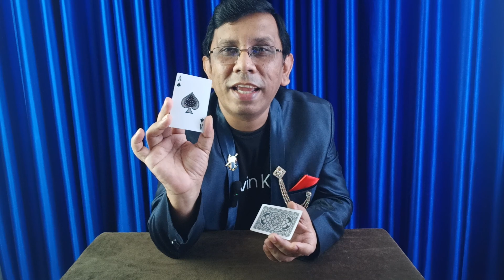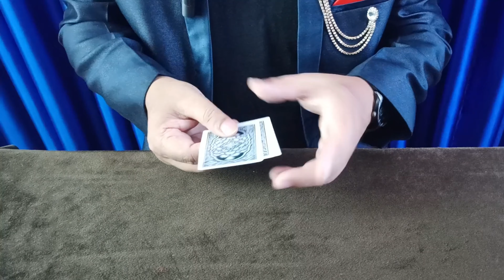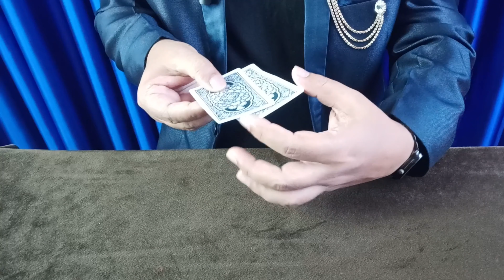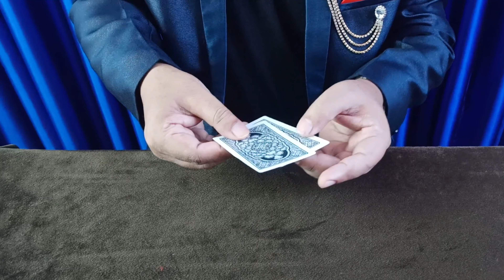তাসের খুব সহজ জাদু শিখুন... Easy Card Trick Tutorial.